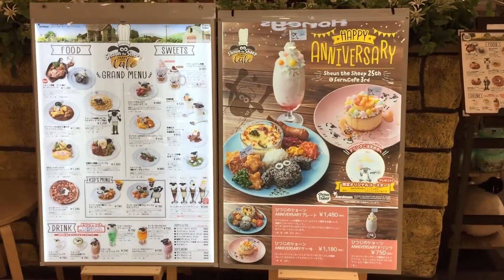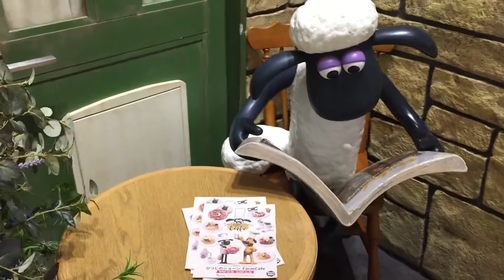【愛知県 日進市】ひつじのショーン ファームカフェ プライムツリー赤池店で ひつじのショーンANNIVERSARYプレートを食べてみた！Shaun the Sheep farm café Japan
【Japan Nisshin-shi, Aichi】I ate the Shaun the Sheep ANNIVERSARY plate in a Shaun the Sheep farm cafe prime tree Akaike shop!